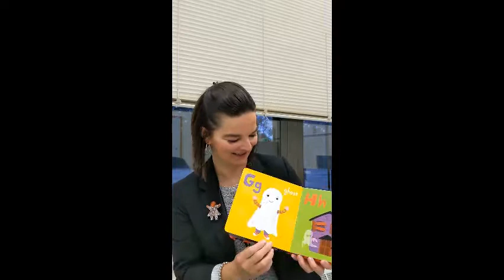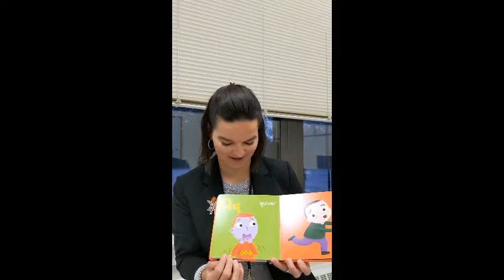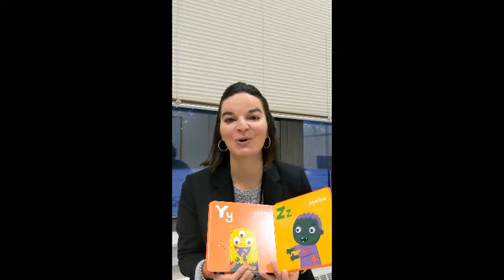Halloween ABC's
Happy Halloween.
Gather your family to read books by candlelight or with a flashlight.